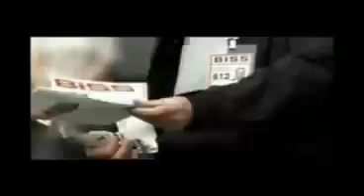Du bist Deutschland parodie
Du bist Deutschland parodie °°lol°°